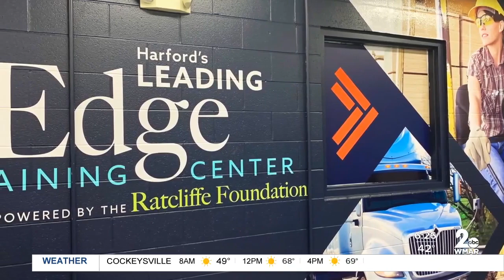Harford Community College does good!